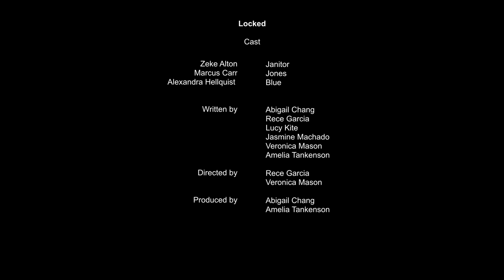LOCKED Short Film | AFI Young Women In Film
LOCKED: One late Friday night in the school library, high school seniors Jones and Blue, discover that they're locked in with unnerving paranormal activity and they must find an escape before their 8am exam!

Written by
Abigail Chang
Rece Garcia
Lucy Kite
Jasmine Machado
Veronica Mason
Amelia Tankenson

Directed by
Rece Garcia
Veronica Mason

Produced by
Abigail Chang
Amelia Tankenson

Cinematography by
Lucy Kite

Rece Garcia

Sound by
Jasmine Machado

Script Supervisor
Abigail Chang

The 2022 edition of AFI Young Women In Film comprised of female-identifying high school students from ICEF (Inner City Education Foundation) View Park Preparatory High School, Immaculate Heart, Synergy Quantum Academy High School and Atascadero High School (San Luis Obispo County).